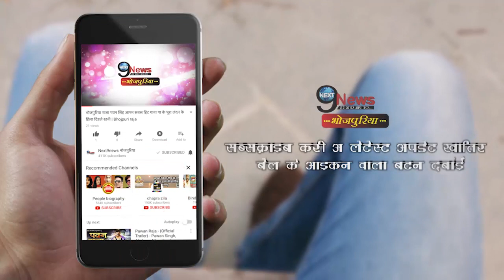गांव में भेड़ो के साथ मस्ती करती दिखी मोनालिसा, शेयर किया ये वीडियो || Monalisa Viral Video